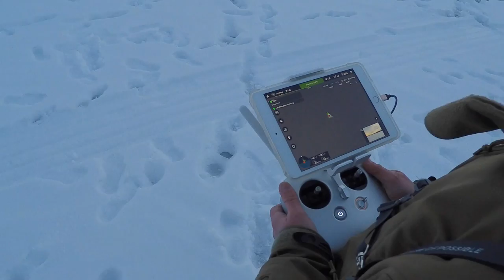Nik's Maiden Flight | DJI Inspire 1 Up Close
Nik Henderson's maiden flight of the DJI Inspire 1. His first after calibrating the compass and all pre-flight inspections. Return to home and auto landing with the DJI Inspire is also displayed, with lightworks video downlink on the iPad mini.